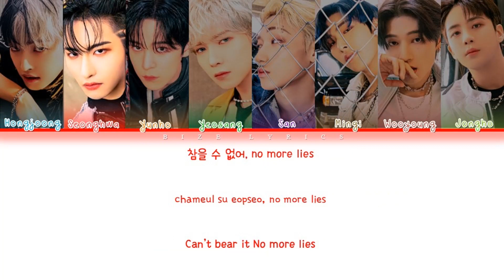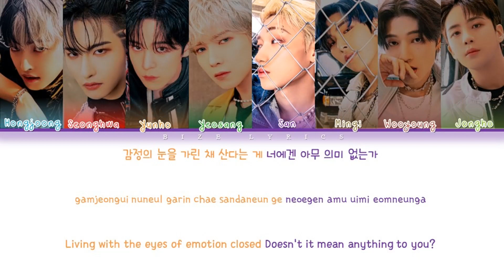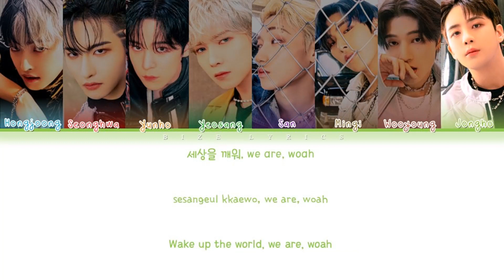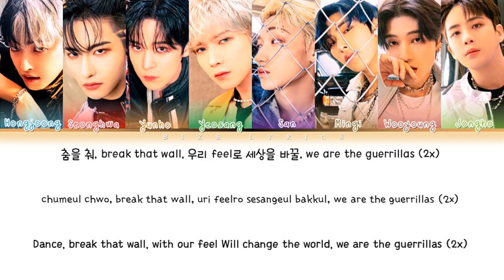ATEEZ GUERRILLA Lyrics (에이티즈 GUERRILLA 가사) (Color Coded Lyrics_Han_Rom_Eng)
All Administrated by KQ Entertainment

• Song: GUERRILLA
• Album: THE WORLD EP.1 : MOVEMENT
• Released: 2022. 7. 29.